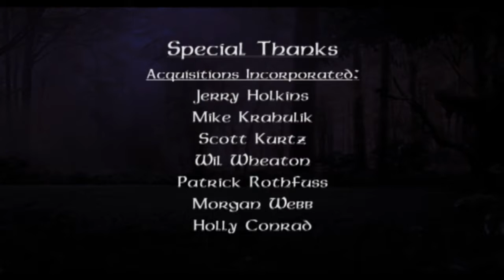Team X: Archer Part 2b (Dungeons & Dragons)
...and then Korben eats crow, and we see into his past. Razi and Hugon begin a rivalry.